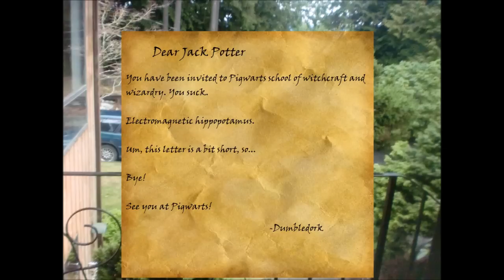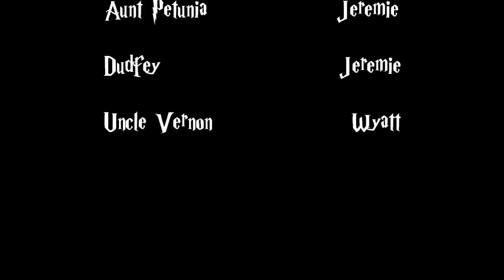Jack Potter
Jack Potter is a wizard! He is taken from his home and transported to the magical school of Pigwarts, where he learns magic and battles the evil Lord Voldewart.